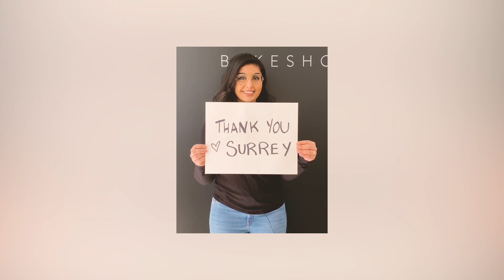Thank You Surrey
A video telling the stories of a few of the businesses that the Surrey Board of Trade helped throughout the pandemic.